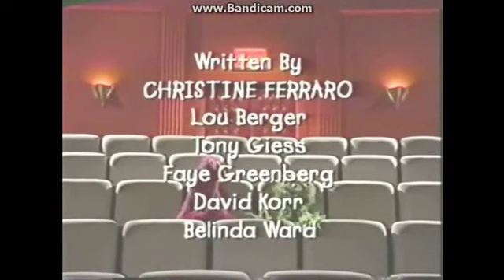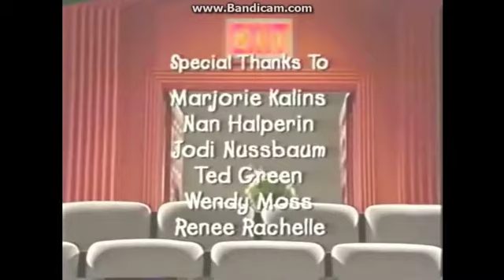Sesame Street - Sing Yourself Sillier At The Movies (Credits)